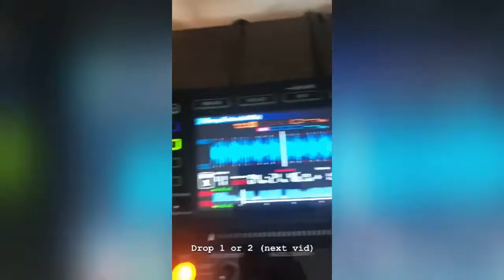Chocolate Puma & Carta - Zhong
▶Artist : Chocolate Puma & Carta
▶Song : Zhong
⏪Label : Spinnin' Records
⏪Style : Bass House
⏪Release : ID